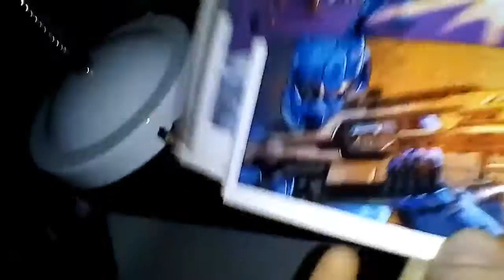Update update video / pickups